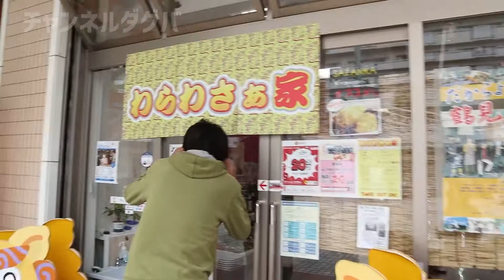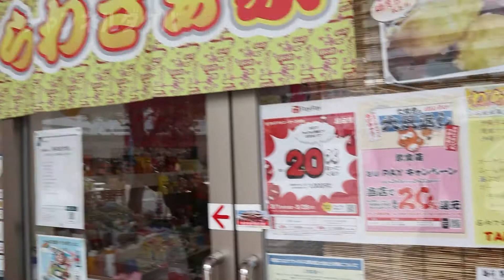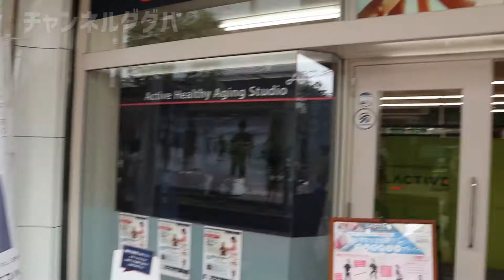相鉄沿線散歩 ぶらり若葉台団地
若葉台団地をお散歩しています🚶‍♀️